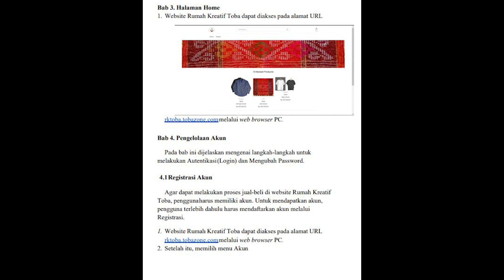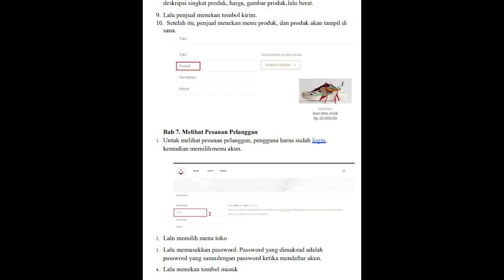Tutorial Penjual Rumah Kreatif Toba